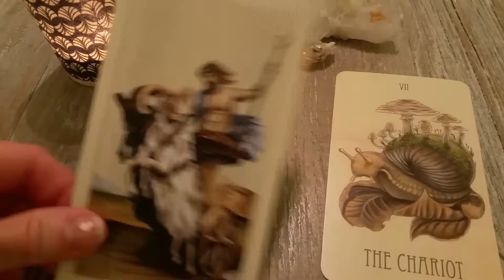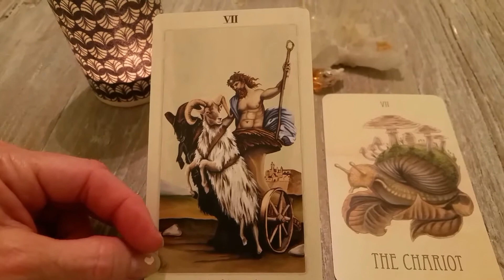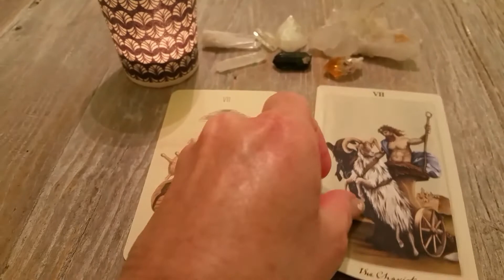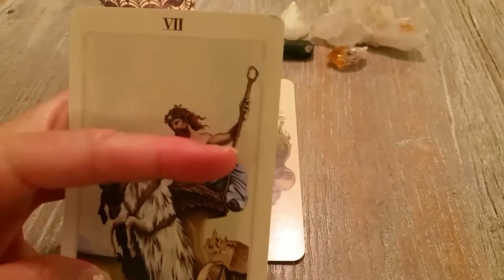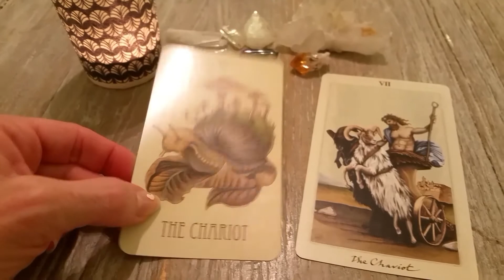78days The Chariot!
Contemplating the action of The Chariot